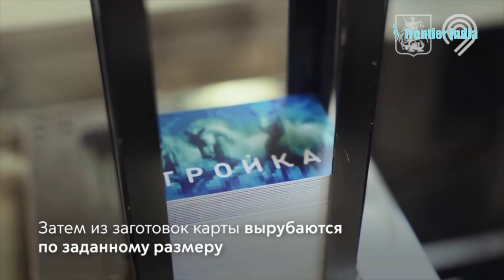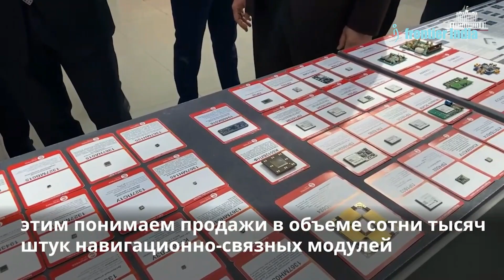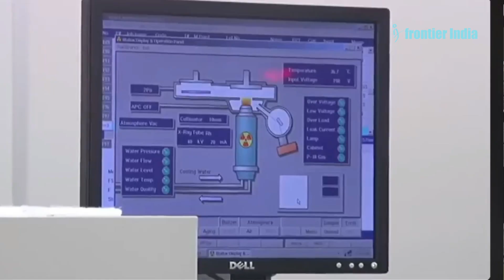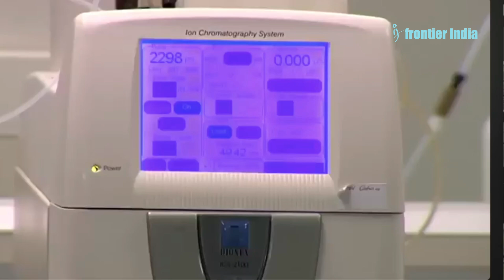Why Mikron’s 90 nm Chips Matter for Russia’s Defense and Space Industries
Mikron, Russia’s largest microelectronics manufacturer, is making strides in domestic semiconductor production by developing and testing a locally manufactured photoresist for 90 nm chip technology. Photoresists, light-sensitive materials critical for photolithography in chip fabrication, are currently dominated by Japanese firms like Tokyo Ohka and JSR, which control over 70% of the global market. Mikron’s initiative is part of a broader Russian effort involving 16 manufacturers and research institutions to localize production and reduce dependence on foreign technologies, particularly amid geopolitical tensions and supply chain vulnerabilities. The new photoresist is produced in the Volga Federal District, a key hub for Russia’s chemical industry, which contributes 40% of the nation’s chemical output and is rich in essential resources like potassium salts and phosphates.

However, Mikron’s 90 nm technology is significantly less advanced than the cutting-edge ArF (argon fluoride) and EUV (extreme ultraviolet) photoresists used in state-of-the-art nodes like 7 nm and 5 nm, which are essential for high-performance applications such as AI, smartphones, and advanced computing. While 90 nm chips are unsuitable for these advanced applications, they remain relevant for cost-sensitive and less complex uses, including automotive electronics, IoT devices, industrial systems, and defense technologies like missile guidance systems and drones. Russia’s focus on 90 nm technology reflects its current limitations in semiconductor manufacturing, with plans to transition to 65 nm and 28 nm nodes by 2028. In contrast, China’s SMIC has already achieved 14 nm domestic production and is advancing toward 7 nm, highlighting Russia’s lag in the global semiconductor race.

Russia’s reliance on China for nearly 90% of its chip imports underscores the urgency of its localization efforts. The primary beneficiaries of Mikron’s 90 nm chips will be industries prioritizing reliability and cost-effectiveness over cutting-edge performance, such as defense, space, and industrial automation. While this represents a step toward self-sufficiency, Russia’s semiconductor industry remains far from competing with global leaders in advanced node production. The success of Mikron’s photoresist development and broader localization initiatives will depend on sustained investment in R&D, overcoming technological hurdles, and addressing the quality gap with imported materials. This effort is critical for Russia’s strategic goal of reducing foreign dependency and securing its supply chain in key sectors like defense and space, where domestic chip production is vital for national security.